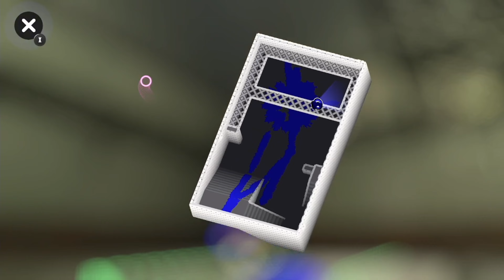【スプラ】四季遊尽のスプラジオ #9【ラジオ】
今回もダラダラ作業BGMのように聞いてくれればこれ感謝！！スプラトゥーンをしながら雑談をする！それが！四季遊尽のスプラジオ!
もうすこし日常の話してたほうがいいのかな…